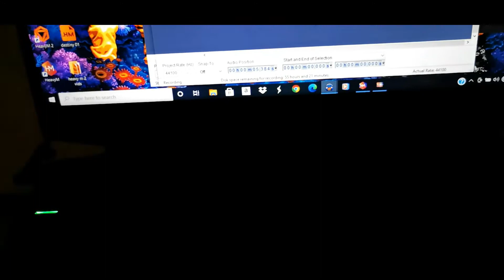The Greenhouse Sessions proghouse 01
proghouse mix with projection mapping visuals